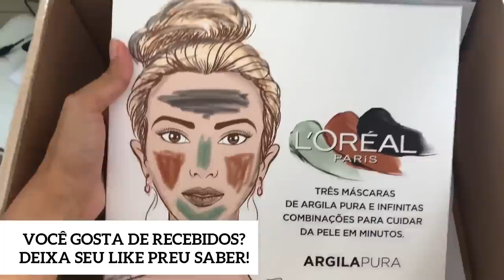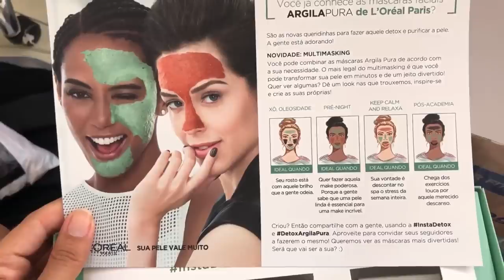VEJA como RETOCAR a raiz , PINTEI O CABELO DE ROSA + TOUR NOS MEUS PRODUTOS LOW POO•Faladantas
Mostrei como retoco minhas luzes no cabelo cacheado loiro, quais produtos uso antes, durante e depois e o que usei pra pintar o cabelo cacheado de rosa. Alem de um tour pelos meus produtos low poo. Não perca os próximos videos, SE INCREVA